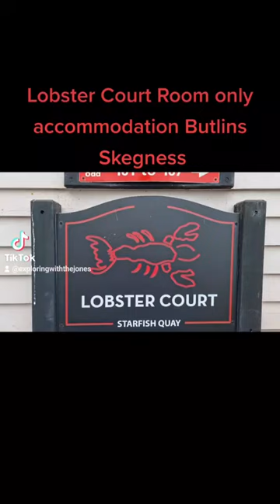Unbelievable! Inside the Lobster Court Room at Butlin's Skegness Resort!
It's that time of the year again where we spend another holiday at 1 of the amazing butlins sites. For us as a family, butlins never gets old. so we hope you enjoy this video we put together of our midweek break to butlins skegness. Bring on the good times with butlins Showtime Midweek break, which is running throughout 2022 and 2023! Join us from Monday to Friday and experience the very best of Butlin's. Running during term time, these great-value getaways are perfect for our little ones. But just because the big kids are at school, doesn't mean the fun slows down. In fact, we've got a jam-packed schedule that'll keep even the smallest family members entertained. Get stuck into endless activities, swim 'til you're wrinkly, and see Peppa Pig, PJ Masks, and more live on stage.

butlins 2022
skegness butlins 2022
skegness tour
butlins walk around tour
butlins tour